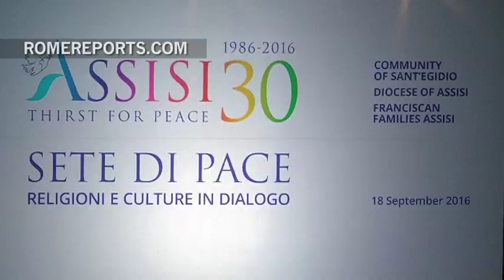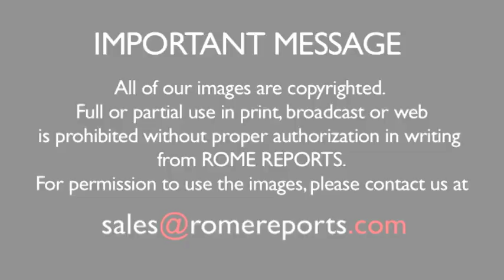Meeting of Assisi: A mosaic of religions and nationalities. All united for peace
September 20, 2016. Over 500 participants and four Nobel Laureates denounce fundamentalism.